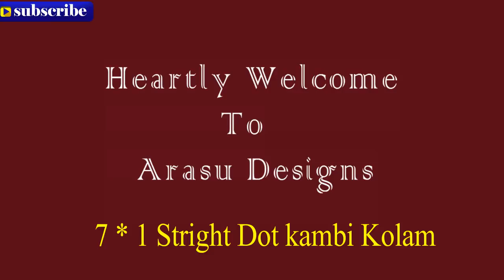Arasudesigns creative design melikalamuggulu/ alagiya tamil kolam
Kolam - very easy to draw the kambi kolam